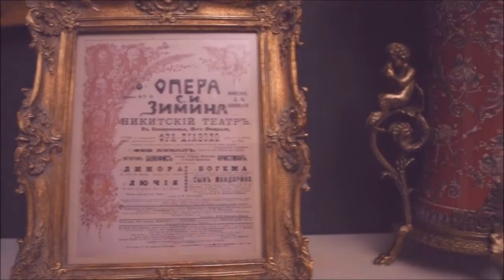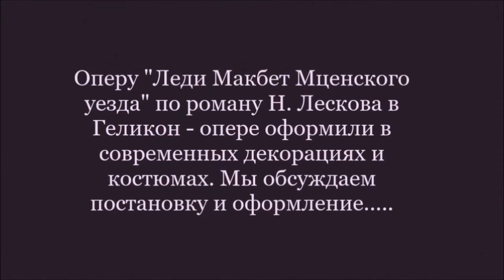Vlog. Винтажные украшения с блошиного рынка. "Леди Макбет..." - кипящая лава страстей.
Винтажные украшения. Блошиный рынок. За что режиссеры любят "Леди Макбет мценского уезда" ?